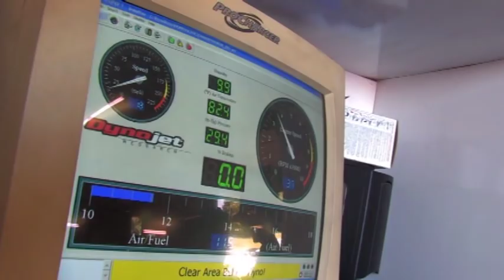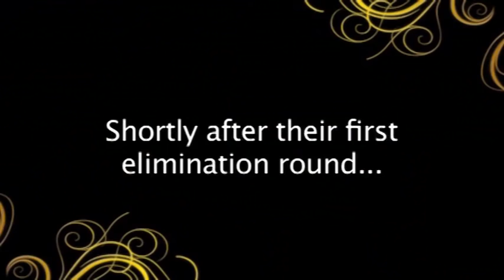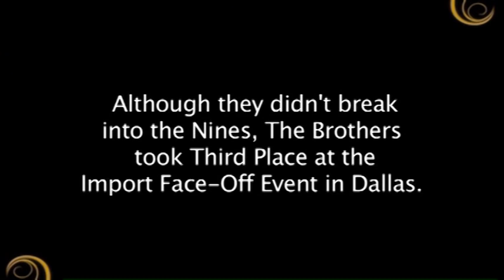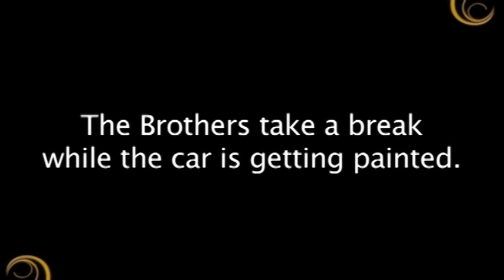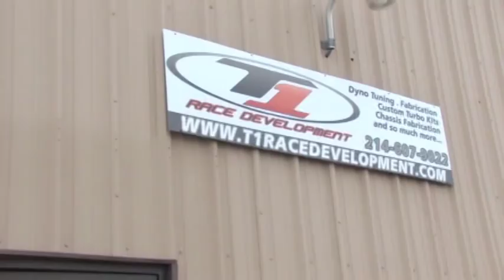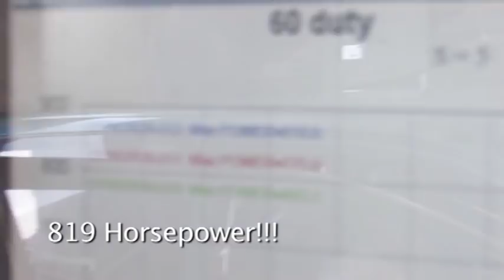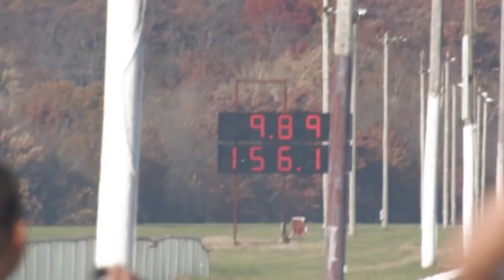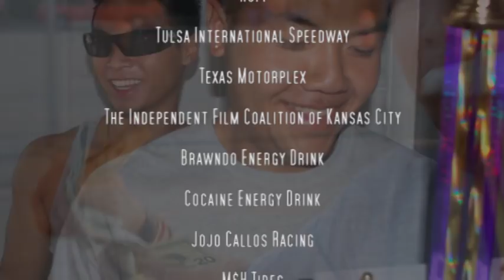Racing Heart (Full Drag Racing Documentary)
Hey if you like this movie all I ask is that you please 'like' my filmmaker

This is a documentary about two brothers and their quest to get their 1992 Honda Civic down the track in under 10 seconds and win 1st place at Import Face Off.